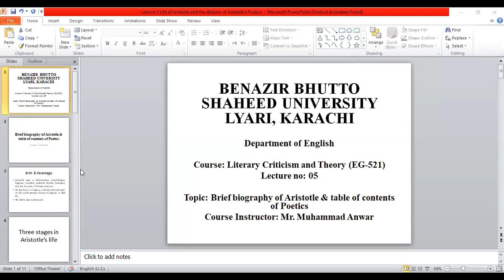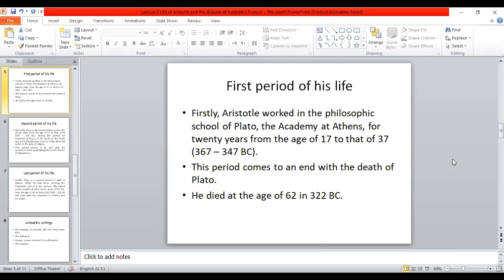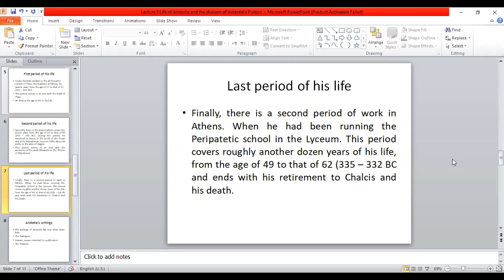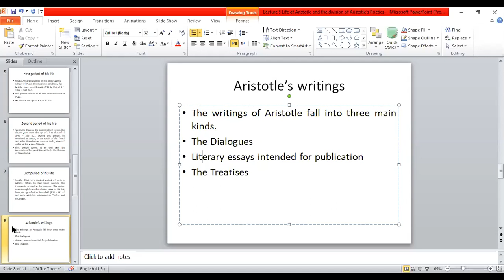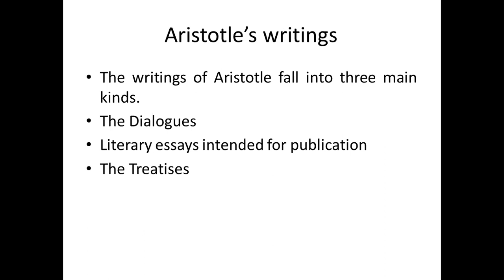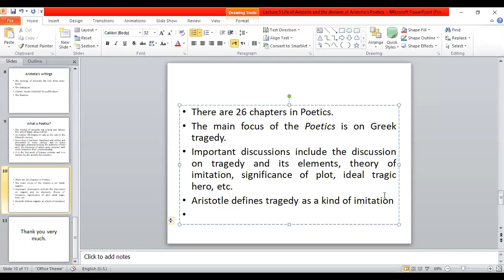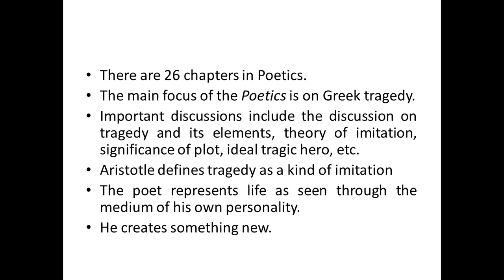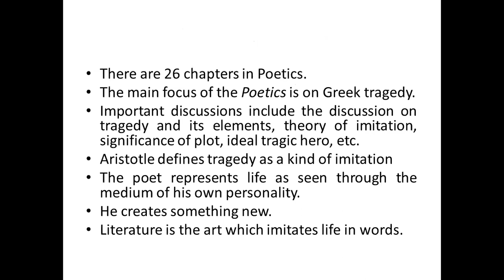Lecture 5 Brief biography of Aristotle & contents of Poetics LC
This is the video of Lecture 5. It contains some useful information about Aristotle's life and works and some information about 'Poetics' which students have to study.